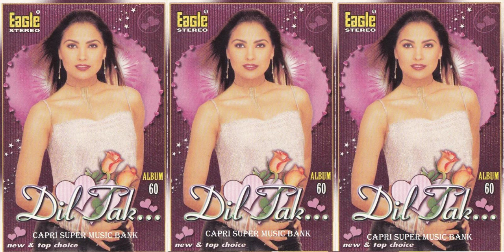Yun Toh Mohabbat Ka ... Dil Tak ... Album # 60 ... New & Top Choice